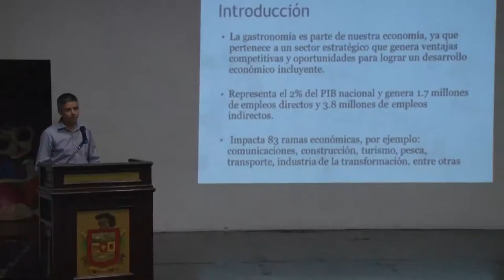Difundirá Secretaría de Turismo la gastronomía colimense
+Toma protesta César Castañeda Vázquez del Mercado al grupo de trabajo que tendrá como objetivo implementar acciones que la rescaten, impulsen y difundan, como parte de la Política de Fomento a la Gastronomía Nacional

Con el objetivo de implementar acciones que rescaten, impulsen y difundan la gastronomía mexicana, el secretario de Turismo, César Castañeda Vázquez del Mercado instaló el grupo de trabajo estatal de la Política de Fomento a la Gastronomía Nacional.

En el acto celebrado en el auditorio “Juan Rulfo” en el municipio de Comala, el funcionario estatal que presidirá dicho grupo de trabajo, tomó protesta a los integrantes del mismo, conformado por dependencias y entidades del Gobierno Federal y del Estatal; así como por representantes de cámaras empresariales, sector social, privado y académico.

En su intervención, el titular de Turismo refirió que la Política de Fomento de la Gastronomía de Colima tiene como propósito la alineación y fomento a lo establecido en la Política de Fomento a la Gastronomía Nacional, operada a través del Gabinete Turístico Federal y coordinado por la Secretaría de Turismo del Gobierno de la República.

Al respecto, puntualizó que al grupo de trabajo corresponderá establecer un plan de trabajo, con líneas de acción, así como proyectos y programas que se implementarán para el cumplimiento de los objetivos y ejes estratégicos.

Asimismo, los integrantes deberán identificar y reportar acciones que ya realiza cada institución y contribuyen al fomento de la gastronomía nacional; así como identificar las rutas gastronómicas; adoptar el uso de la marca “Ven a Comer” y celebrar el Día Nacional de la Gastronomía  Mexicana el 16 de noviembre de cada año.

Castañeda Vázquez sostuvo que también se deberá compartir un calendario de todos los eventos, festivales y actividades que realicen en materia gastronómica para que SETUR Colima pueda enviar la información a SECTUR Federal.

Subrayó que a la Secretaría de Turismo Federal corresponderán acciones como el fomento a la gastronomía mexicana tradicional y contemporánea; impulsar acciones orientadas al desarrollo de actividades turísticas generadoras de ingresos o empleos en el sector gastronómico; expedir instrumentos normativos que transformen la gastronomía mexicana.

También, fortalecer la infraestructura de mercados tradicionales locales, promover la asistencia técnica y capacitación para el desarrollo de capacidades de gestión de los emprendedores locales e impulsar la capacitación de los prestadores de servicios.

A su vez, el presidente de la Cámara Nacional de la Industria de Restaurantes y Alimentos Condimentados (CANIRAC), Sergio Contreras Ochoa, expresó que la gastronomía es una parte importante que se debe de aprovechar como detonante turístico.

Citó como ejemplo las diversas actividades que ya se realizan con tal propósito en ámbitos deportivos, culturales y de competencia, como el Picnic Canirac, el Festival Internacional del Volcán y la F1 Champ Boat Series; por lo que pidió coadyuvar con la para que el proyecto sea exitoso.